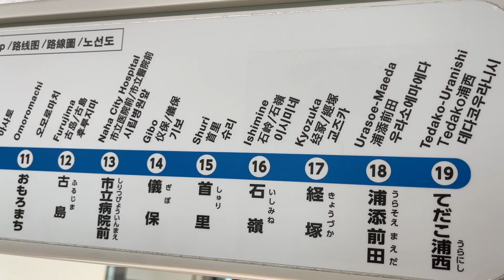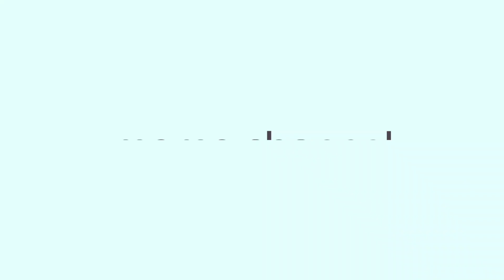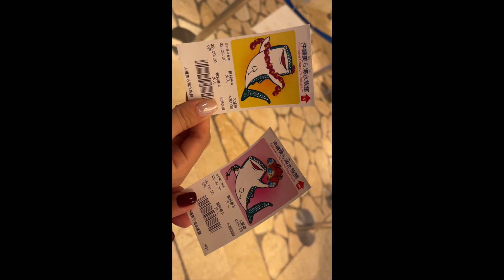【Vlog】麻痺になってから初めて沖縄に行ってきました！！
ブログ『脳動静脈奇形脈破裂による脳出血から助かった女子高生の入院日記:)』

私の著書↓
Keep your smile 半身麻痺になってしまった女の子が綴る、ハッピーでいるための15のコツ
Amazon.co.jpによる詳細はこちら

momoちゃん